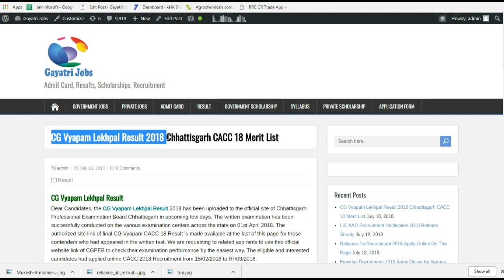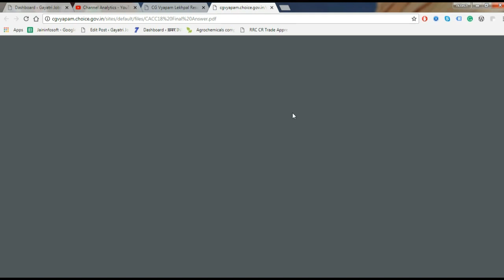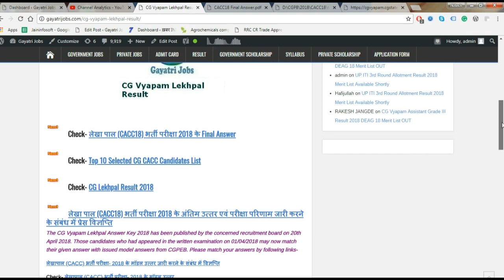CG Vyapam Lekhpal Result 2018 Chhattisgarh CACC 18 Merit List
The CG Vyapam Lekhpal Result 2018 has been declared on 18th July 2018…Please check your final Chattisgarh Lekhpal Result 2018, Top 10 candidates through the authorized link available on this Video